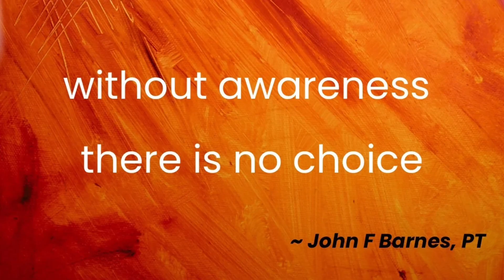Wake Up to the Fascia Matrix: John Barnes on Fascia, Pain & Awareness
In this powerful 3-minute clip, John F. Barnes, PT—the father of the Myofascial Release Approach—breaks down a revolutionary scientific discovery: nerves don’t even go into cells. The real source of dysfunction and pain lies in the extracellular matrix and fascia—the body’s hidden communication system.

When fascia solidifies, it can block hydration, nutrition, and cell function, leading to pain, fatigue, and breakdown at the cellular level. Most traditional approaches miss this completely.

John reminds us that “without awareness, there is no choice.” Healing begins when we wake up to what’s truly happening in our bodies.

If you’ve been doing all the right things and still feel stuck… this message might be the missing link.